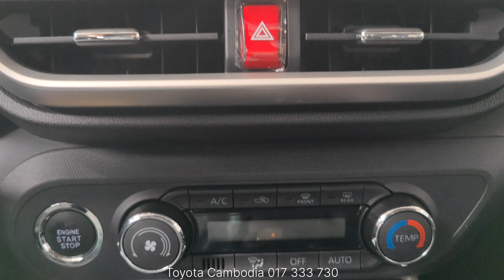First Look Toyota Raize Compact SUV White Color In-depth Walkaround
Thanks To : Toyota Cambodia HQ Branch

2023 Toyota Raize - Compact SUV 5 Seats | Exterior and Interior Walkaround
Features and highlights of Toyota  Raize